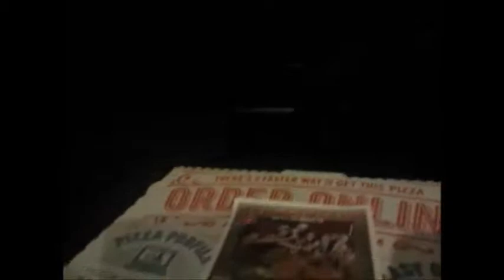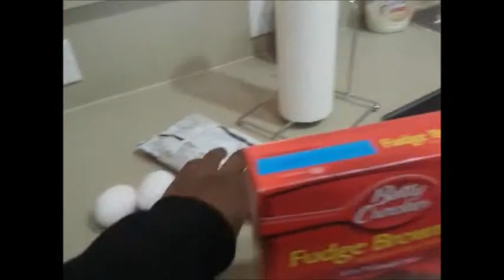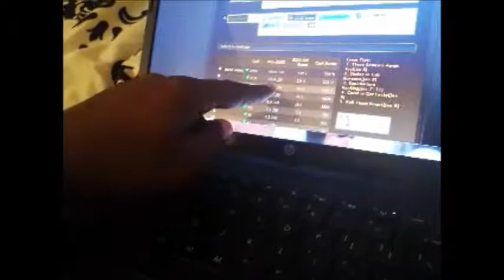TARGET BROWNIES YO 1.08.14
VIDEO SIZE FORMAT IS OFF:(